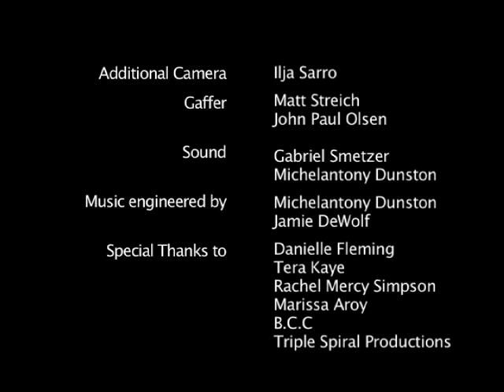SAFE | A Dark Comedy - Directed by Jamie DeWolf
MATURE AUDIENCES ONLY: A sexy short for those who like a little danger with the dalliances. Written and Directed by Jamie DeWolf. Camera and Editing by Michelantony Dunston.